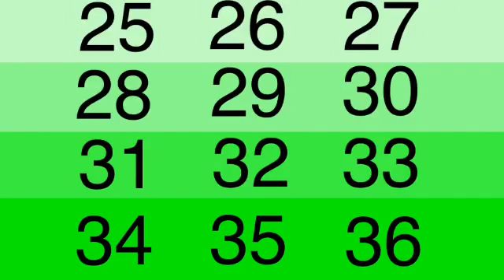I made bad Sapphire Levels on KineMaster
Western Union day
Level 1-50